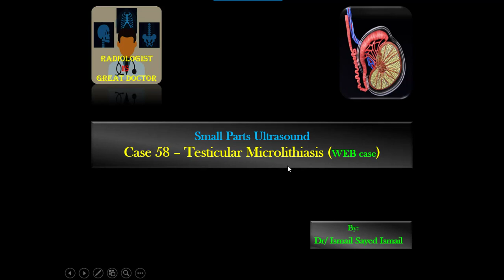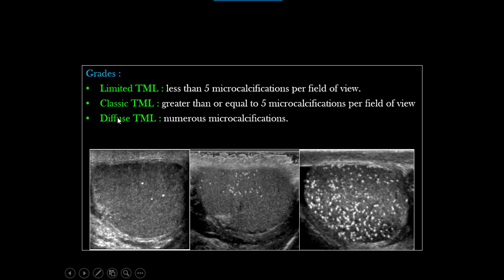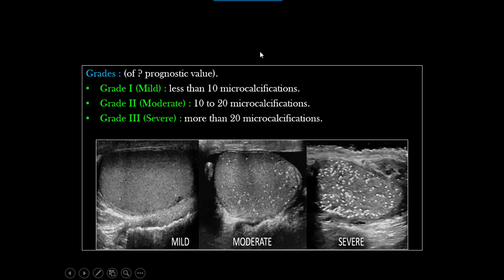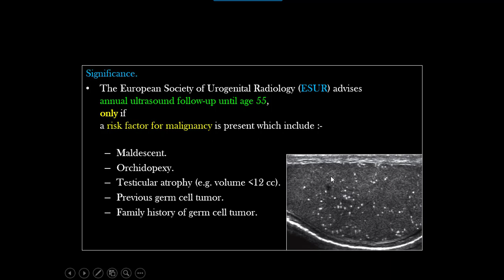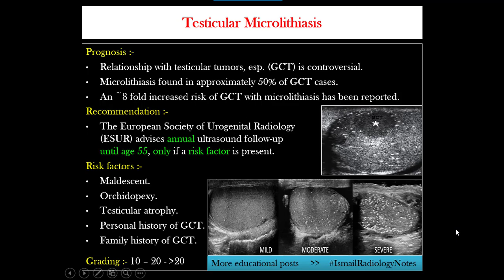Ultrasound Case 58 - Testicular Microlithiasis (Web case)